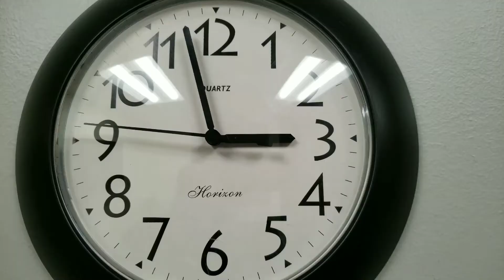सुबह 4:00 बजे कैसे उठे | Subah jaldi uthne ke fayde | Subah jaldi kaise uthe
सुबह जल्दी कैसे उठे?
सुबह उठ कर सबसे पहले क्या करना चाहिए?

The Daring mindset

Hi
This YouTube Channel is meant to awaken the passion within you and take you to unlimited heights of success

ye video aapko subah jaldi uthane aur uth kar apne din ko plan karne ke liye motivation dega.
Agar aap roj subah jaldi uth jate h to aapki body aur mind dono powerfull hote chale jayenge.

Queries Solved
1. Benefits of getting up early in the morning
2. How did you get up early in the morning?
3. How did you get up at 4:00 in the morning?
4. Way to get up early in the morning